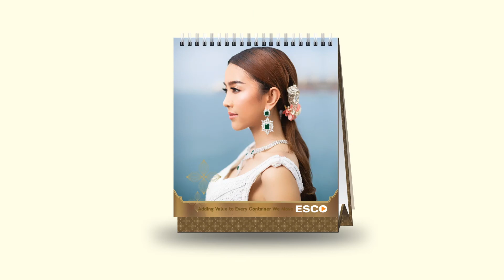Lentus Calendar -2